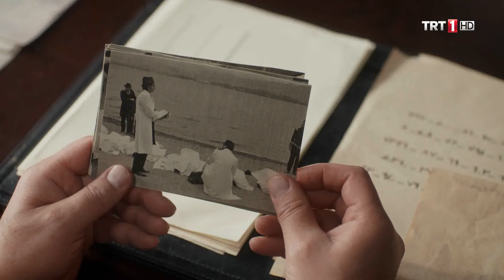Kurulan Tertibin Farkına Vardı | Payitaht Abdülhamid 83. Bölüm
Payitaht Abdülhamid 83. Bölüm Özeti:

Abdülhamid kendisine düşman olan eski vekilleri yakalamayı başarmış, Rothshild'in tertibini çökertmiştir. Rothshild vakit kazanmak için Paris'te yapılacak kongreyi ertelemek ister ama Sabahattin Jön Türk kongresini toplamaya kararlıdır. Abdülhamid kongreye katılan gerçek vatanseverlerin diğerlerinden ayrılması için hazırlığını yapmıştır. Rotschild ise bütün dünyayı Abdülhamid'e karşı ayaklandıracak büyük bir oyun kurar.

Halil Halid ve adamları heroinin dağıtımını engellemek için bir yol bulurlar. Kaçırılan kimyageri kurtarmak için de ellerine bir koz geçer. Kim olduğunu bilmedikleri bir el onlara yardım etmektedir. Elin sahibi hepsine sürpriz olur.

Naime ve Akif hakkında gazetede çıkacak habere son anda Mehmet Selim engel olur. Ancak bu hadise sonucu Naime'nin arası ailesiyle iyice gerilir...